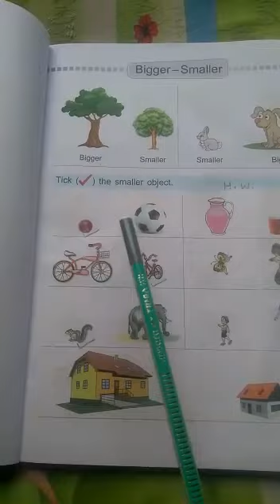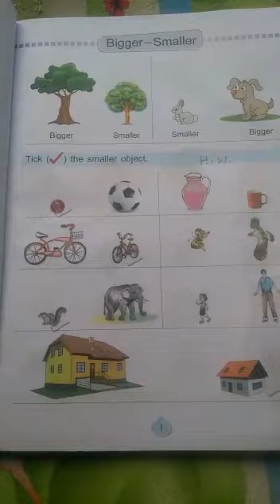Class-1, Sub-Math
Bigger and smaller, By Dadan guru ji